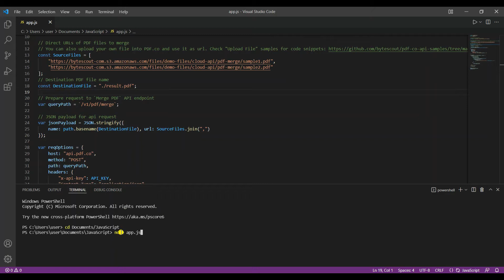PDF.co Web API - Merge PDF Files using Node.js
In this video, we'll demonstrate how to merge PDF files with PDF.co Web API using Node.js.